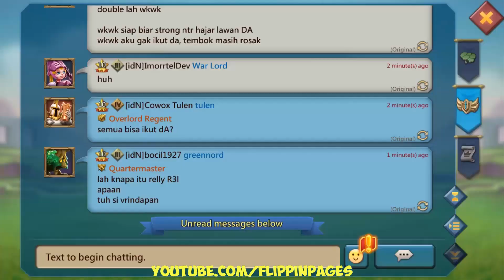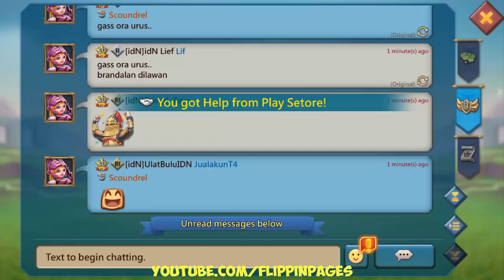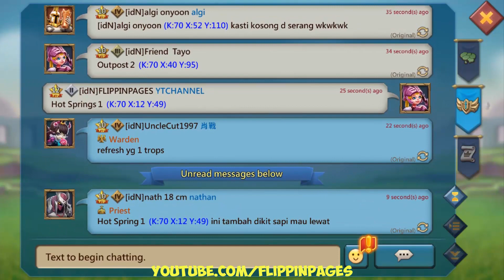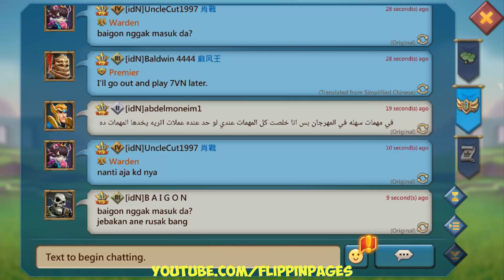Let's Play LORDS MOBILE KINGDOM WARS DRAGON ARENA idN Vs IQU 17112023 (Android Gameplay)